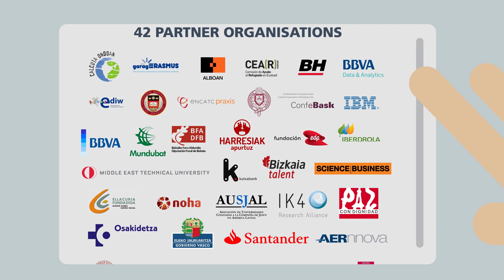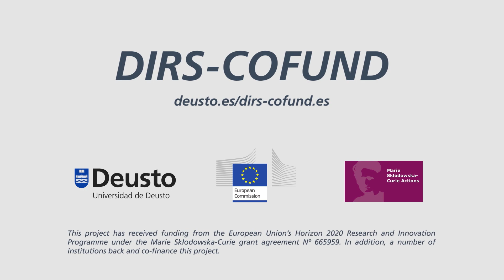DIRS COFUND Supporting Career Development for a Better Society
DIRS COFUND is Horizon 2020 Marie-Sklodowska Curie funded project led by the University of Deusto. It aims at attracting qualified international early stage researchers for high quality PhD training. In close collaboration with more than 40 stakeholders, DIRS COFUND provides researchers with new skills for tackling societal challenges. The video gives us the stories of Valentina and Rodrigo. They are 2 (out of 16) researchers involved in the DIRS COFUND project.